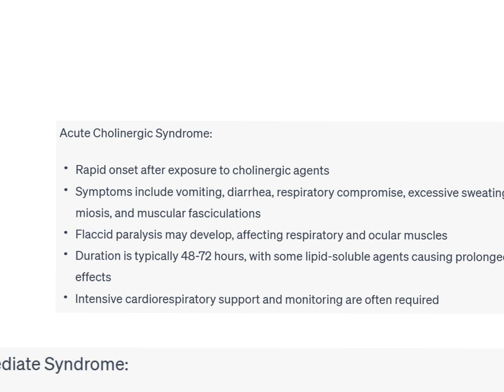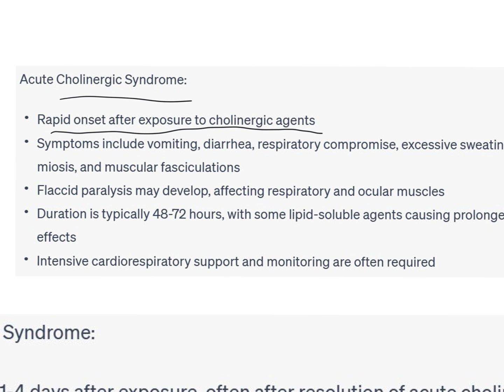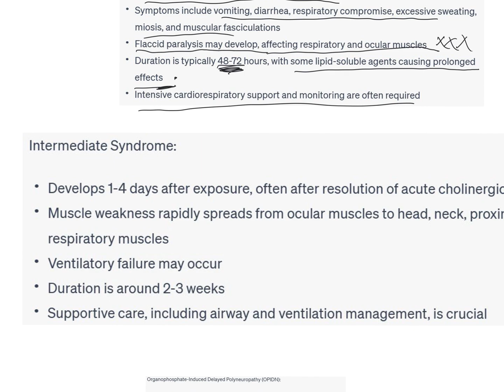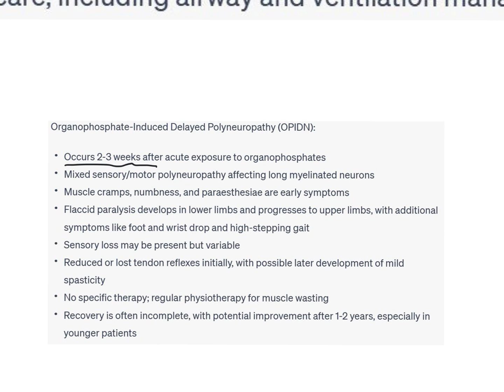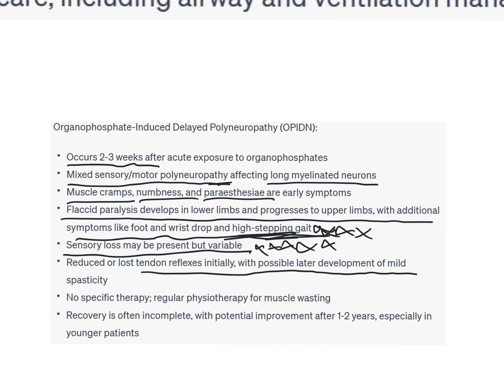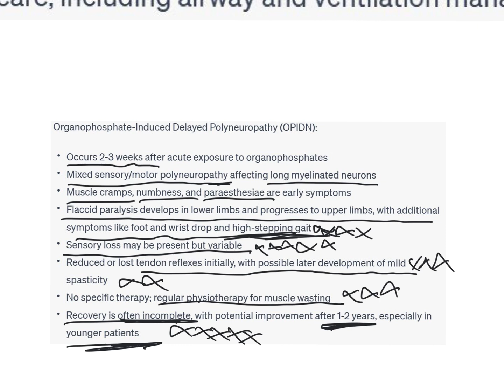ORGANOPHOSPHATE POISONING - UPDATES | UPSC CMS | FMG | AIIMS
ORGANOPHOSPHATE POISONING has three stages: watch video for the details#poisoning